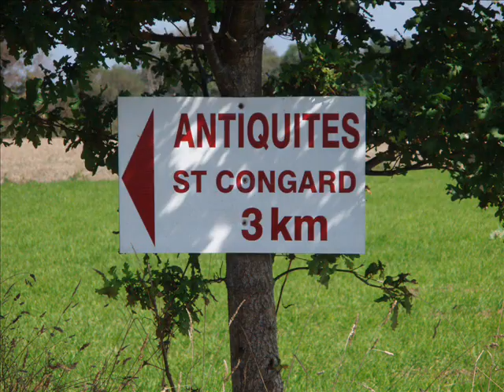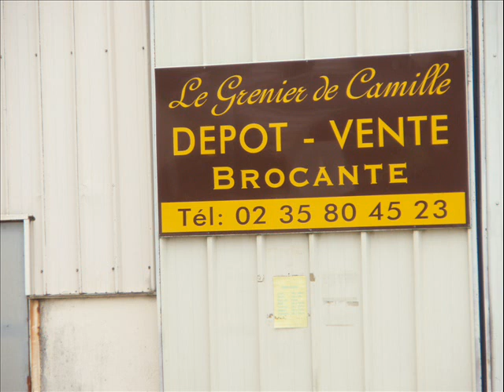Diary of a Brocanteuse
An English woman and a white van on the trail of French decorative antiques and brocante in the markets, vide greniers, old barns and auctions of Paris and rural France.